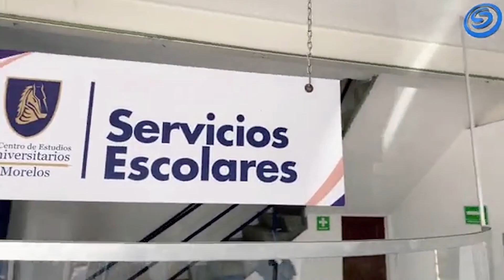¿YA SABES QUE CARRERA ESTUDIAR? EL CEUM TE OFRECE TRES ESPECIALIDADES CON VALIDEZ OFICIAL